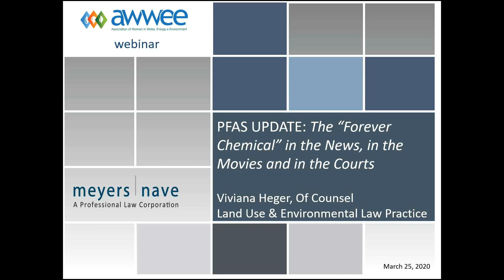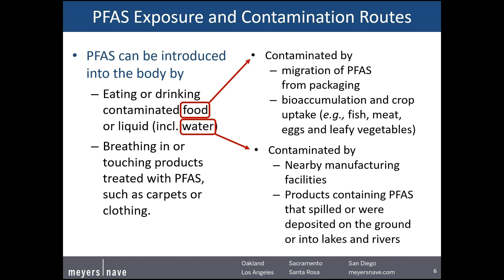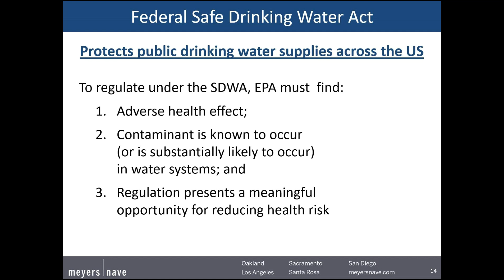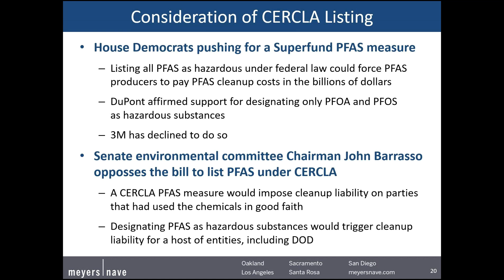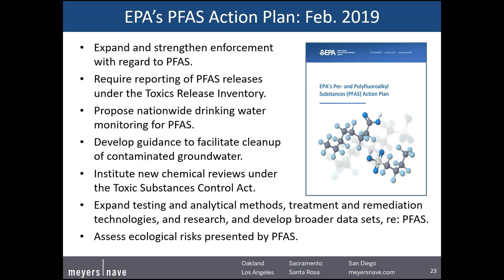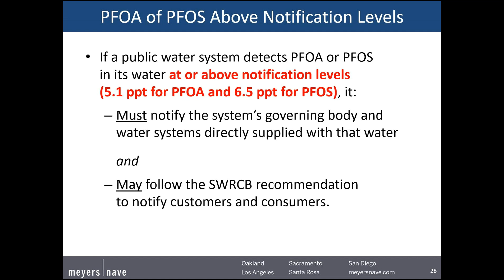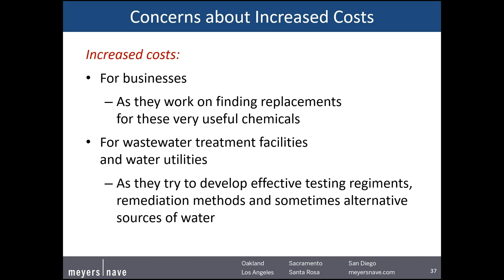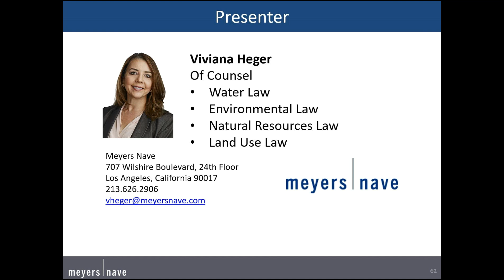PFAS Update The “Forever Chemical” in the News, in the Movies and in the Courts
Federal regulation of PFAS is increasing and California recently set regulatory standards stricter than the rest of the nation. National attention to the potential environmental and health effects – and associated litigation and liabilities – of PFAS is also increasing due to the recent movie “Dark Waters” and two investigative documentaries titled “The Devil We Know” and “No Defense: the United States Military’s War on Water.”

Meyers Nave Of Counsel Viviana Heger presented a one-hour MCLE webinar that covers the following PFAS topics:

Sources, uses and the ubiquitous presence of PFAS
PFAS toxic tort litigation and state settlements
Compliance with the Federal Safe Drinking Water Act
Strategies to address regulatory actions in California
Recent Congressional activities
EPA’s New PFAS Action Plan and Addition of 160 PFAS to Toxics Release Inventory
California Bills banning PFAS in firefighting foam and expanding water testing for all PFAS
Manufacturers’ and purchasers’ voluntary phase-out programs
Non-liability of public utilities
Source determination and clean up
Next on the horizon: PFAS compounds, bio-solids, and crops